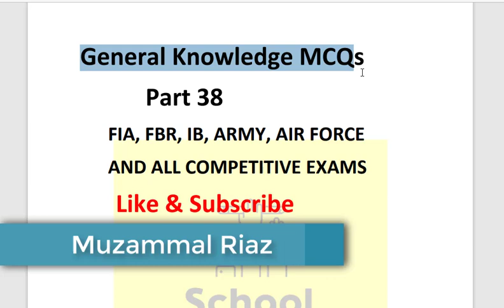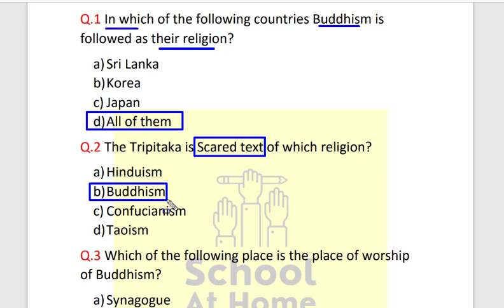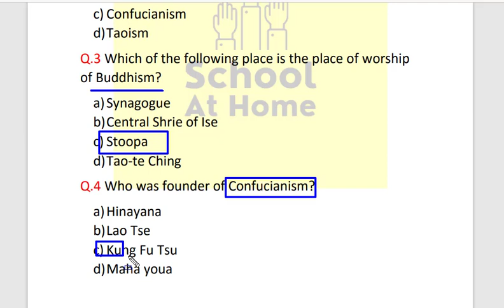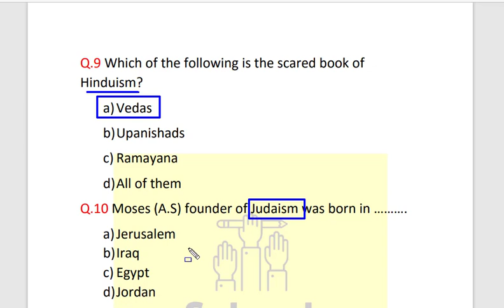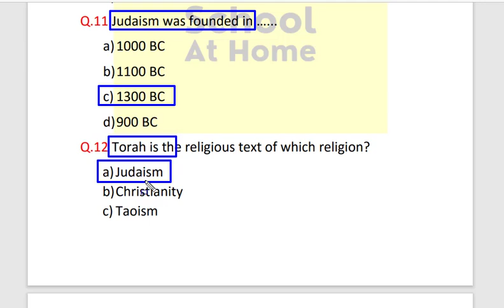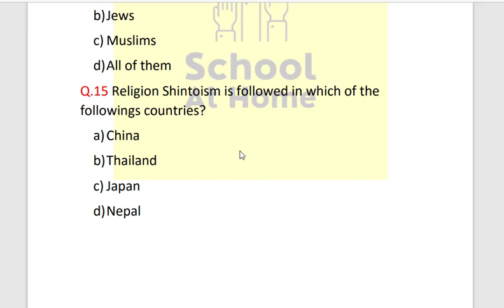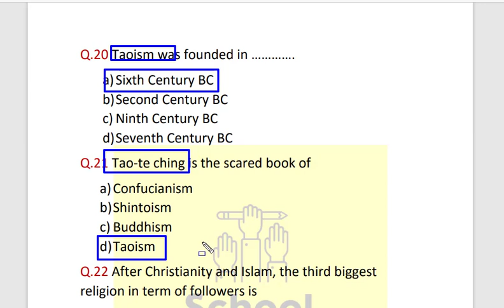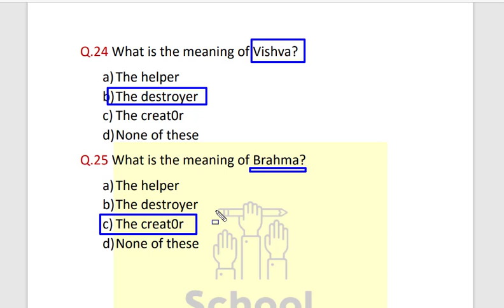General Knowledge Questions and Answers pdf| Old and New names of countries and cities Part 38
Multiple Choice Questions (MCQs) Test. Current GK MCQ Quiz Online Test. The link to General Knowledge MCQs (PDF) is given below. These are the most important and most repeated g.k MCQ questions with answers for test preparation.